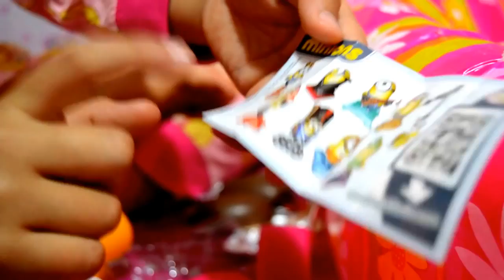NEW Inside Out Videos Surprise Eggs Balloon Pool Mini Figures Inside Out Kids Balloons and Toys